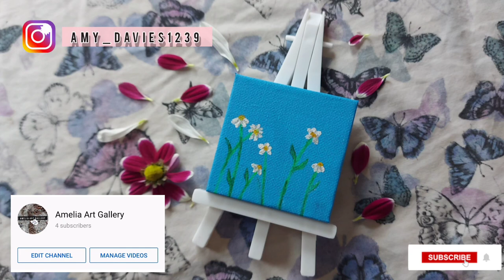Mini Canvas Painting flowers tutorial|Super Easy Painting for Beginners |Daisy Acrylic Painting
Super easy painting for beginners. Enjoy more painting ideas on my channel.

The colours I used:
Titanium White
Primary Yellow
green washable